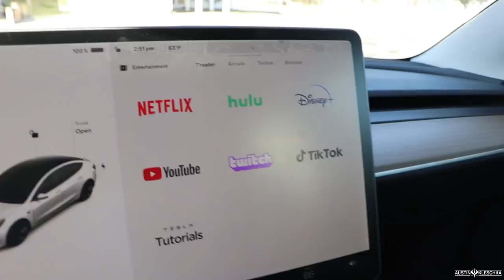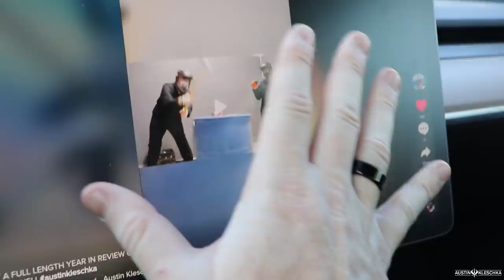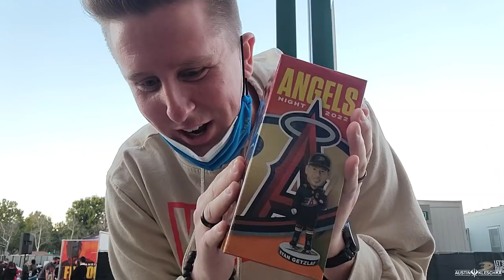EVERYTHING ABOUT THIS HOCKEY GAME WAS MADNESS! | Kleschka Vlogs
Welcome Kleschka Crew! I went to another hockey game and everything leading up to it and the game itself was INSANE! Enjoy!